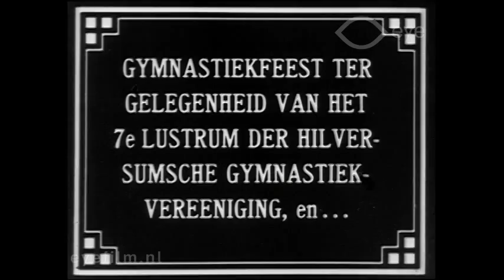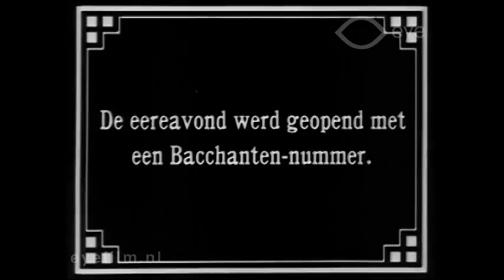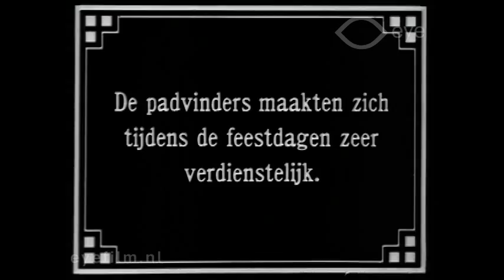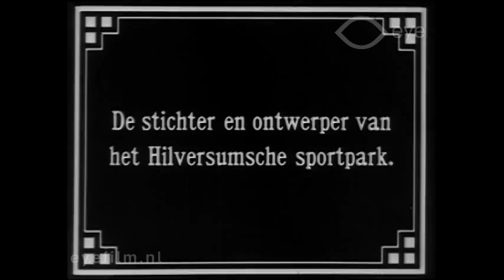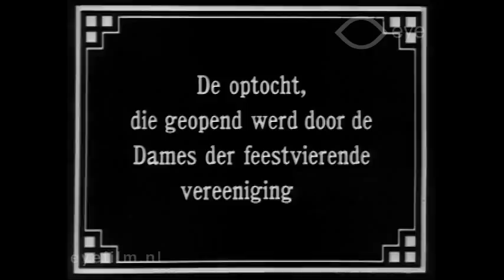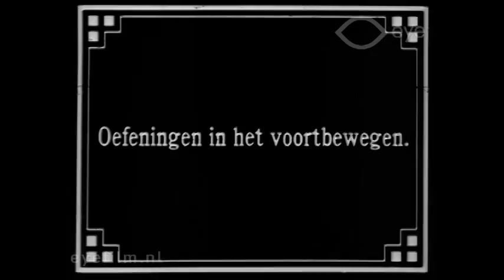Gymnastiekfeest ter gelegenheid van het 7e lustrum der Hilversumsche gymnastiekvereeniging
Director: unknown | Production Country: The Netherlands | Year: 1921 | Production Company: Haghe Film | Film from the collection of EYE (Amsterdam)

Reportage about the gymnastics festival organized by the Hilversum Gymnastics Association (HGV), and the performance of the North Holland District of the Royal Dutch Gymnastics Federation on June 10, 11, and 12 in Hilversum.

According to an intertitle, this film was specially made to be shown in Hilversum’s New York cinema. The reportage includes e.g. footage of sports demonstrations and dance performances. The bleachers are full, and General Manager G. C. van den Bergh takes his hat off. There is also footage of the honorary committee, the board, the press, and Willem Marinus Dudok, the founder and designer of the Hilversum Sportpark.

Shots of the New York Cinema and of the gymnastics association’s parade complete the film.